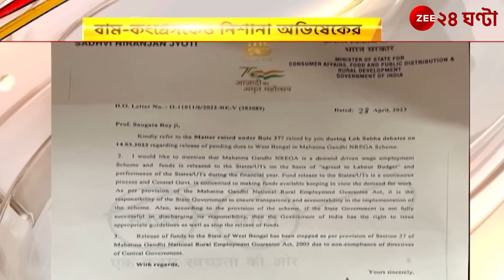100 Days Work: ১০০ দিনের বকেয়া নিয়ে রাজনৈতিক চাপানউতোর | Zee 24 Ghanta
100 Days Work: ১০০ দিনের বকেয়া নিয়ে রাজনৈতিক চাপানউতোর | Zee 24 Ghanta